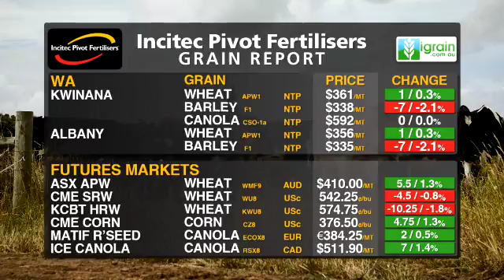Incitec Pivot Fertilisers Grain Report - powered by igrain 21/08/2018